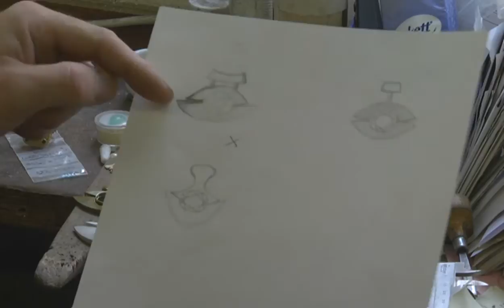Der Goldschmied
Ein Künstler mit goldenen Händen - Ein Bericht über Simon Christoffel (Trier)